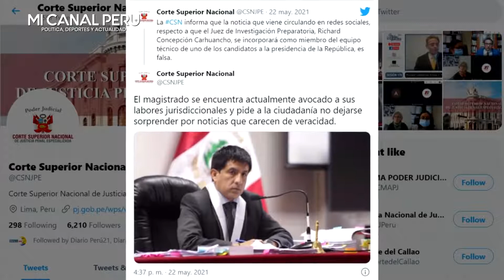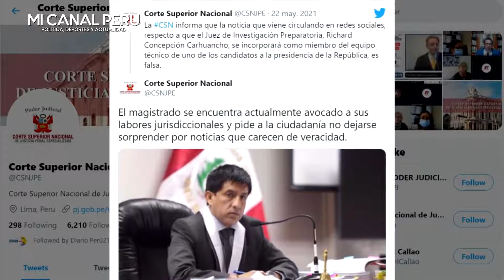JUEZ CARHUANCHO RECHAZÓ A CASTILLO Y NO SE INTEGRARÁ A SU EQUIPO LUEGO QUE SIMPATIZANTES CELEBRARAN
Publicaciones en redes afirmaban que el juez Concepción Carhuancho se había integrado al equipo técnico de Perú Libre, sin embargo, La corte Superior Nacional informo que dicha versión es falsa y que el magistrado se encuentra abocado a sus labores en el Poder Judicial